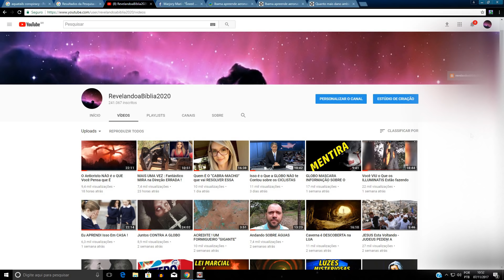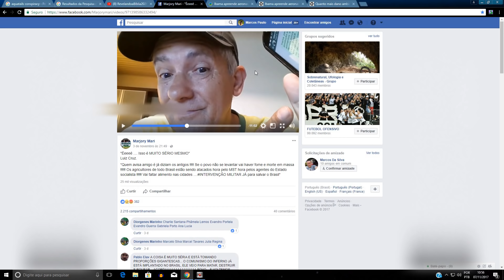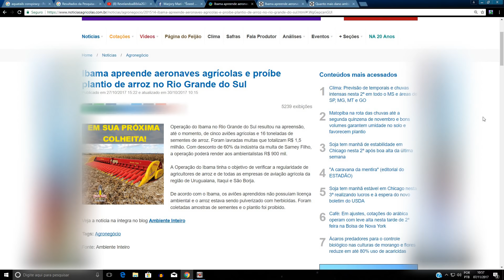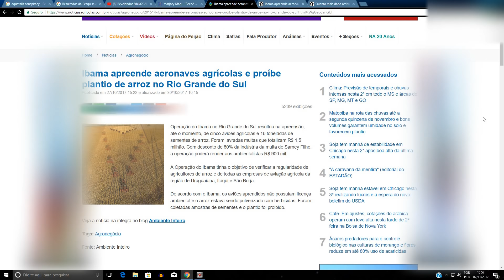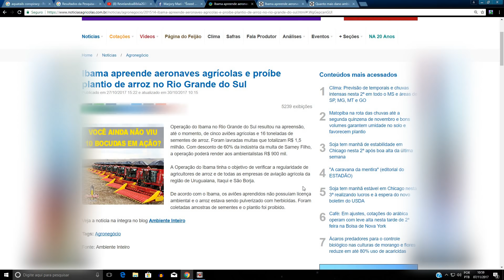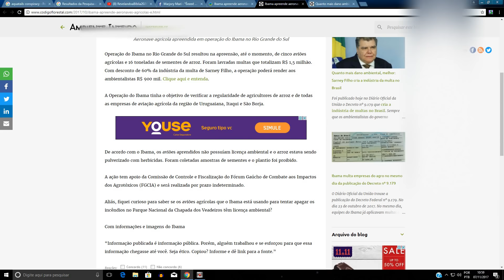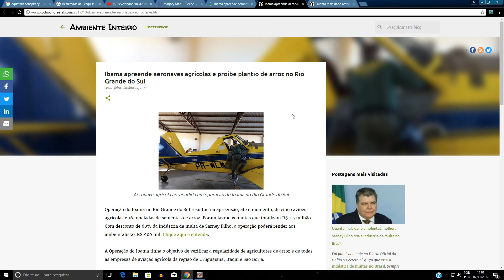Urgente ! BRASIL PODE PASSAR "FOME" EM 2018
veja também os links abaixo -